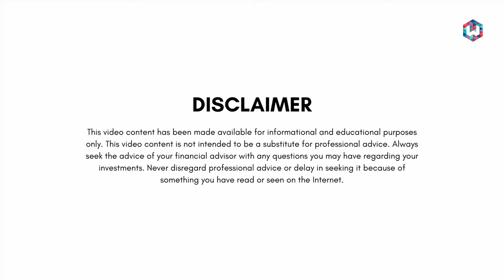Making Sense of the Stress Test | Shyam Sekhar | ITHOUGHTWEALTH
00:29 = Making Sense of the Stress Test by @ShyamSekhar-ithought

Claiming Deductions: Do They Still Make Sense?
00:00 Disclaimer
00:02 Claiming Deductions: Do They Still Make Sense? | Instagram Live
00:30 Making Sense of the Stress Test

OUR STORY